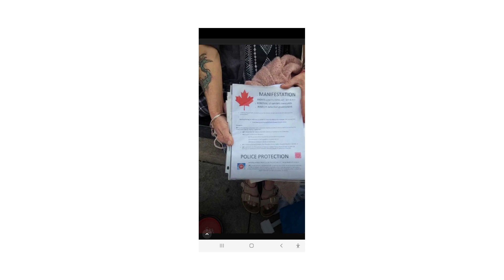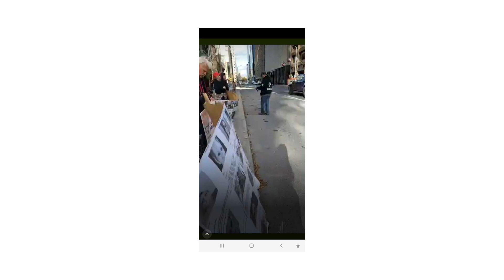EVENTS FOR OCTOBER 11TH TO OCTOBER 19TH 2023 PART 7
DIFFERENT PROTEST FROM ALL OVER AND MORE  PART 7

LYNNETTE FEHR KLASSEN, MAGGIE HOPE BRAUN, @MAINSTREETCANADA , @1776MGMEDIA1 , @nnpatriots , and @oneamericannoparty.